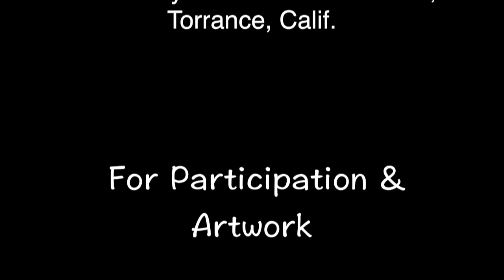Pastel Society of Southern California